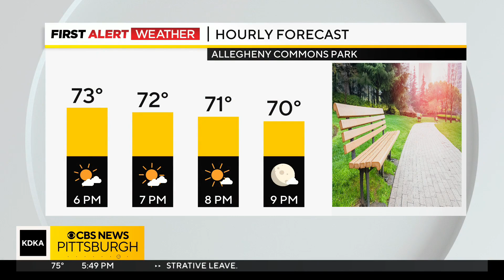Mary Ours gets tennis lessons on 143 Day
First Alert Meteorologist Mary Ours is out at the tennis courts getting a lesson on 143 Day.